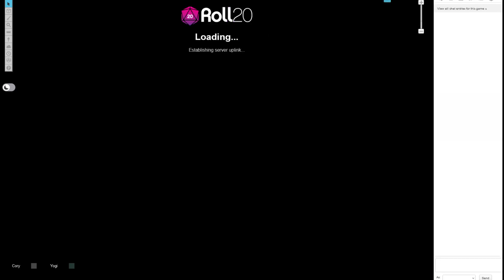Lost Empire - Episode 25.5 - "And You Peed Yourself For Nothing"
Kenny always has to get his two cents in...